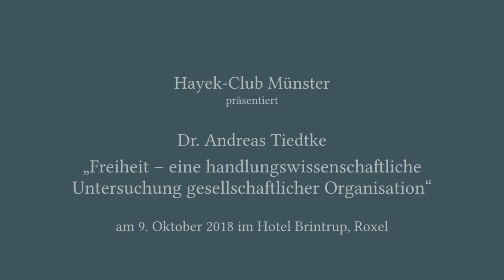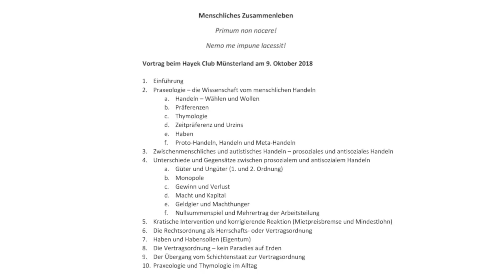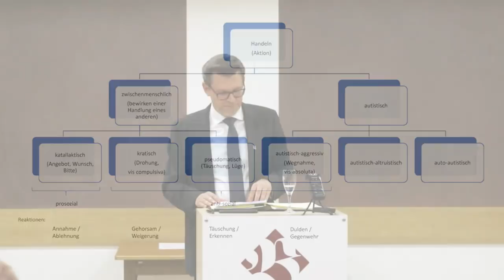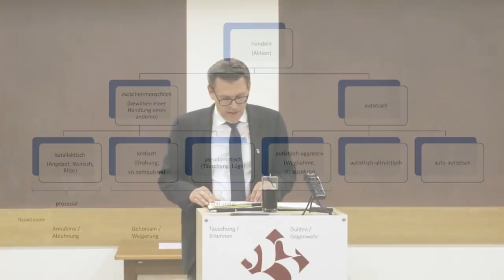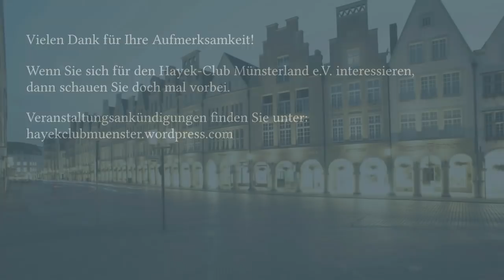Dr. Andreas Tiedtke: Menschliches Zusammenleben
Eine handlungswissenschafftliche Untersuchung gesellschaftlicher Organisation.
Handlungstheorie oder auch Praxeologie (Wissenschaft vom Handeln) ist die von Ludwig von Mises in seinem Hauptwerk „Human Action“ dargestellte Theorie, aus der sich die ökonomischen Gesetzmäßigkeiten ergeben, zu deren prominentesten die subjektive Wertlehre, der abnehmende Grenznutzen oder der Mehrertrag der Arbeitsteilung gehören, aber auch die Undurchführbarkeit des Sozialismus oder die schädlichen Rückwirkungen staatlicher Interventionen, wie zum Beispiel Preisregulierung oder Inflation der Geldmenge.

Eröffnungsrede: Christophe Lüttmann
Vortrag (ab 08:47): Dr. jur. Andreas Tiedtke